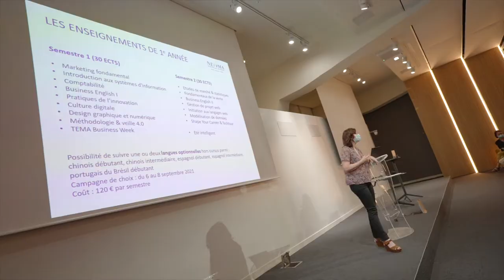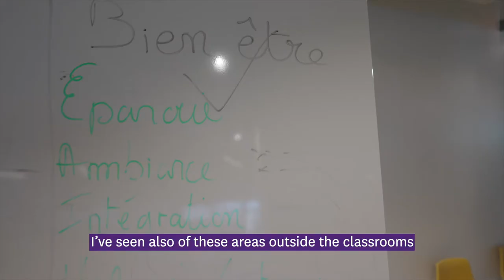The Paris campus starts the school year for the first time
After several months of work and renovation, the new Parisian campus of NEOMA Business School, located in the 13th arrondissement of Paris, welcomed its first students in September 2021. With a surface area of 6500m2, this new intramural campus, which the School owns, can welcome up to 1,400 students. Offering a wide range of programs, it has 25 classrooms equipped with state-of-the-art educational equipment, a fully modular auditorium, coworking spaces, hybrid rooms, creativity rooms and videoconferencing devices.